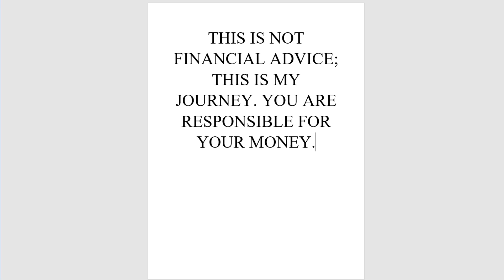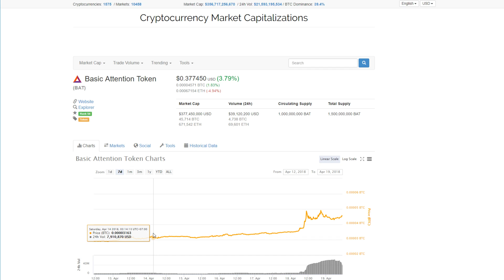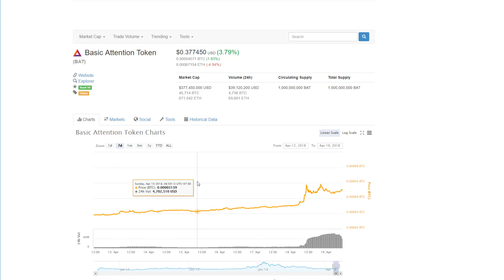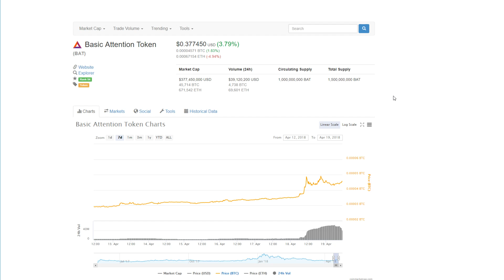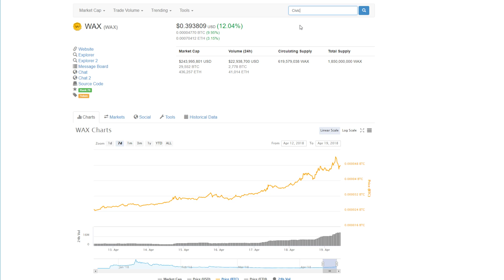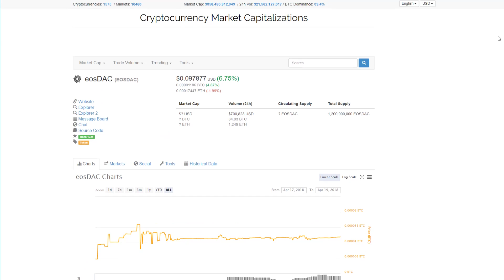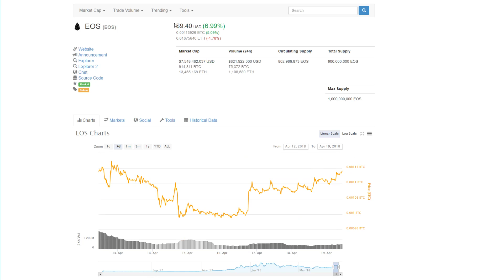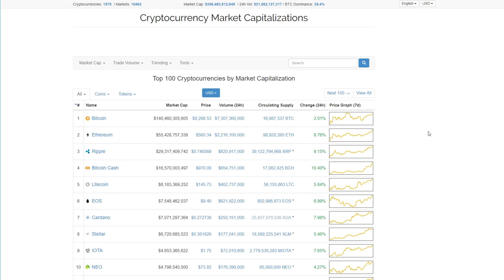Why I Believe The Next Bullrun Could Be The Biggest One Ever